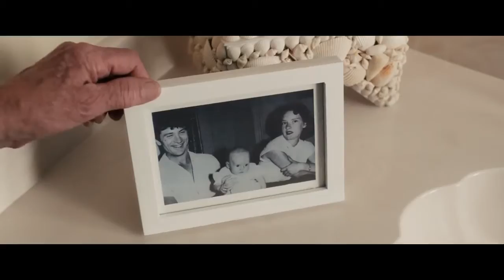Дедушка легкого поведения (2016) трейлер